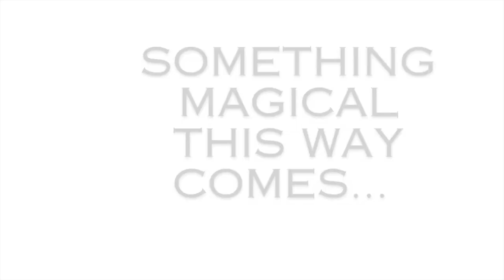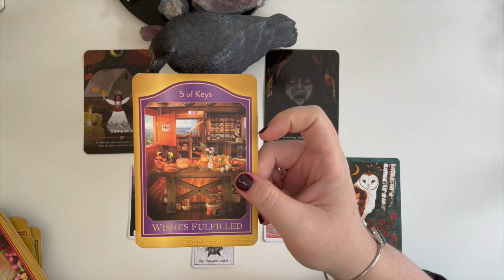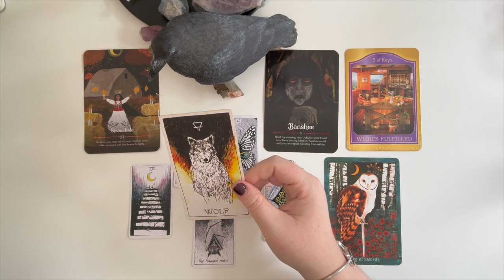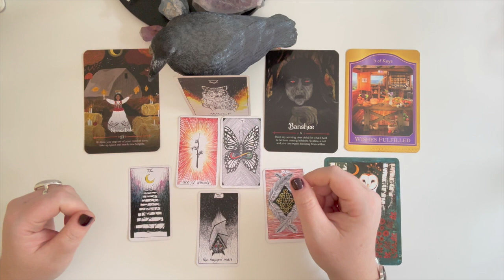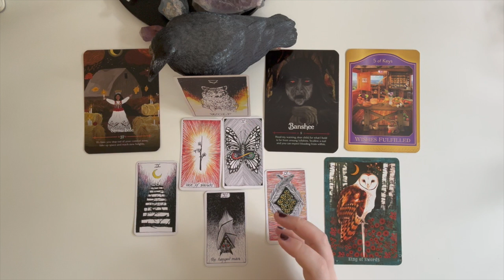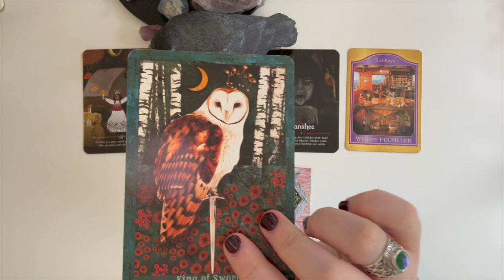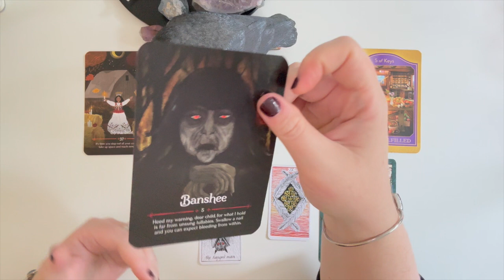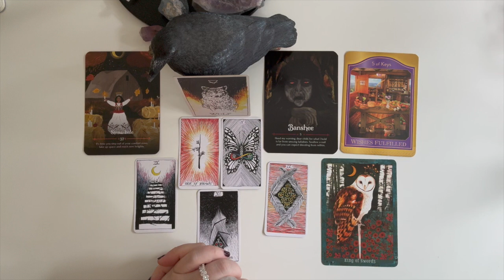GEMINI- YOUR WISH, YOUR COMMAND! (OCTOBER-NOVEMBER *MABON-SAMHAIN)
Decks Used:
Animal Spirit Oracle by Kim Krans
Seasons of the Witch Mabon + Samhain Oracle decks by Lorraine Anderson & Juliet Diaz
Akashic Tarot by Sharon Ann Klinger
Guardians of the Night Tarot by MJ Cullinane